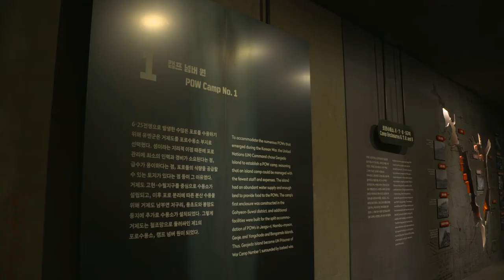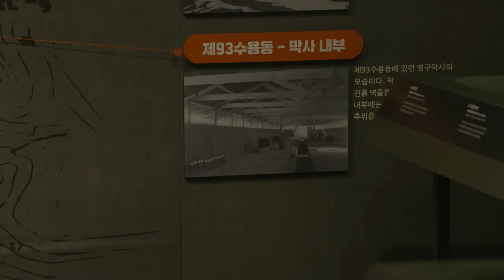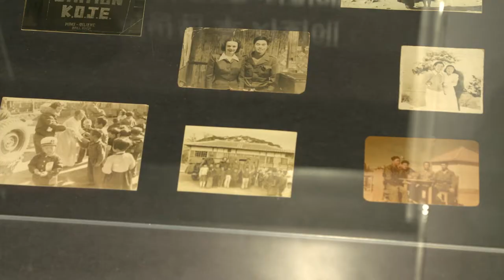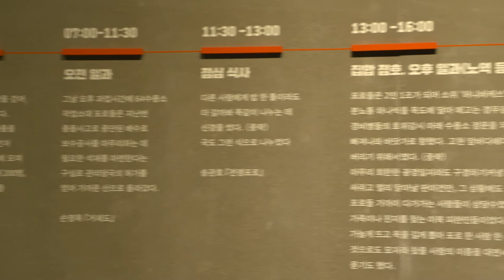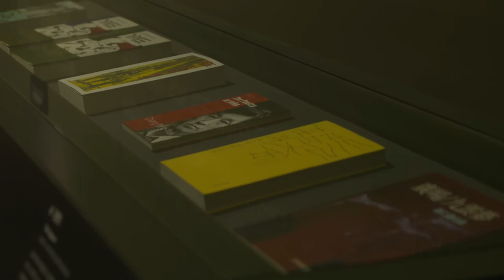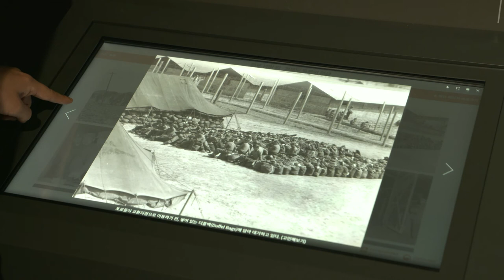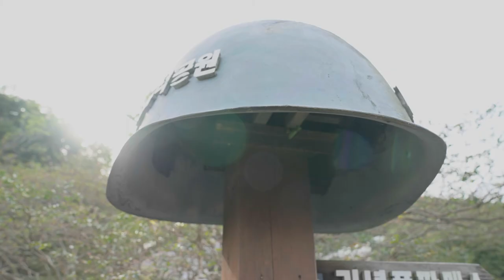2021 K-museums 공동기획전 '캠프 넘버 원, 거제도 포로의 일상'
ㅇ 전 시 명: 《캠프 넘버 원, 거제도 포로의 일상》
ㅇ 전시장소: 포로수용소유적박물관 전시실
ㅇ 전시기간: 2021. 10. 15.(금) ~ 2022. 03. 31.(목)
ㅇ 전시내용: 낯설지만 평범한 거제도 포로수용소 포로의 일상
ㅇ 전시자료: 포로등록증, 거제도피난기, 일지, 등 80여 점
ㅇ 주 최: 포로수용소유적박물관·국립민속박물관